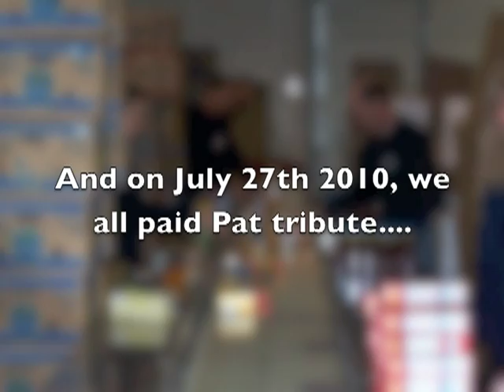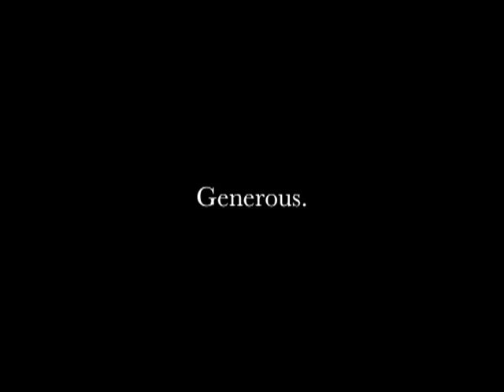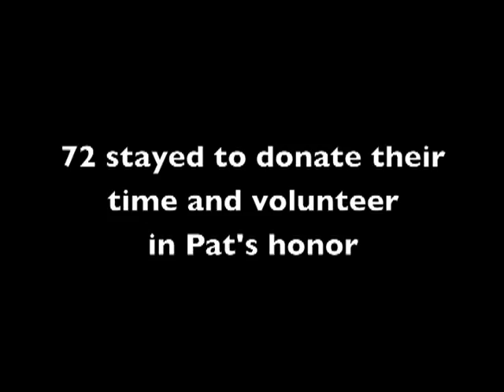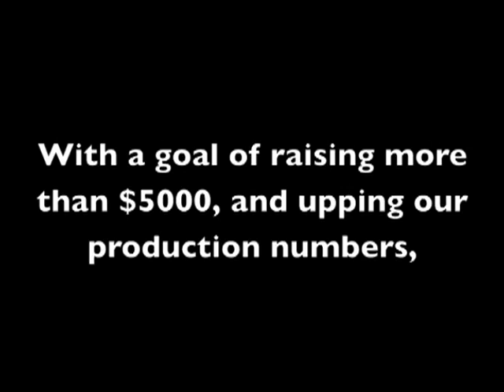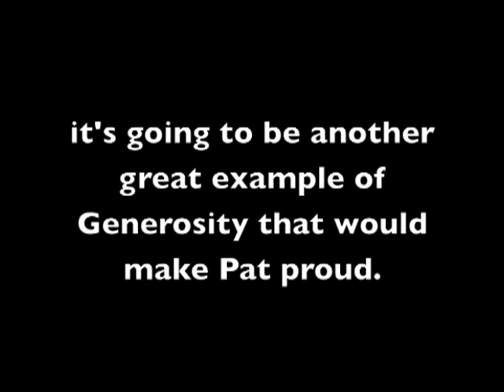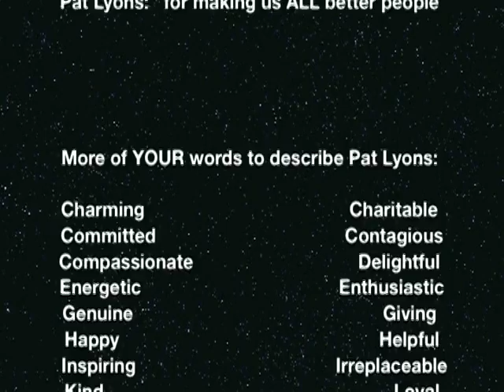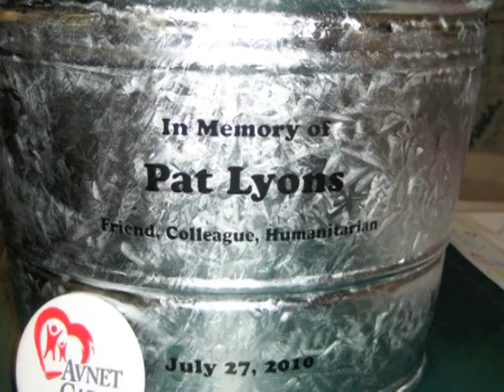2nd Annual Pat Lyons Benefit for NIFB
Pat Lyons was a volunteer at Northern Illinois Food Bank for many years. He was also an amazing father, coworker, humanitarian, and just a great human being. In his memory, his coworkers at Avnet raise funds and volunteer each year. Last year, they raised more than $9,000! Remarkable!